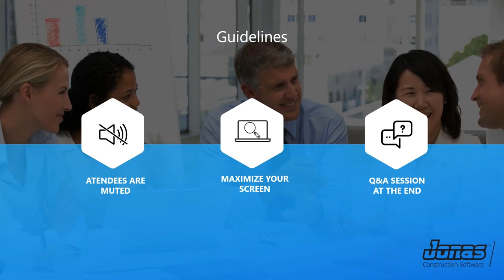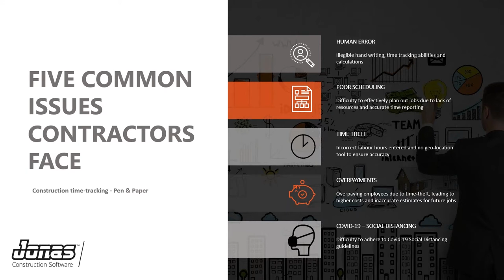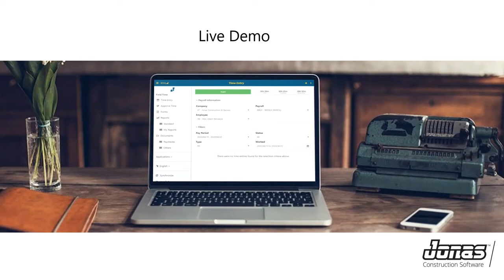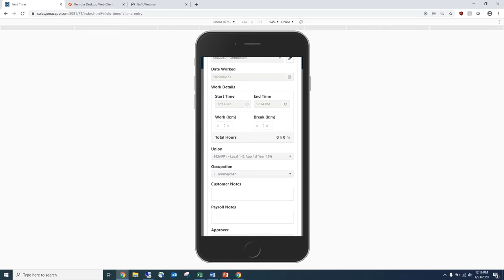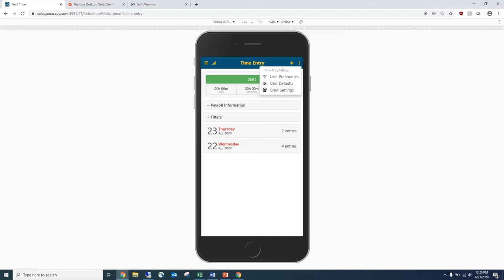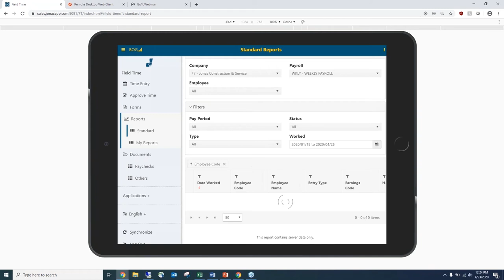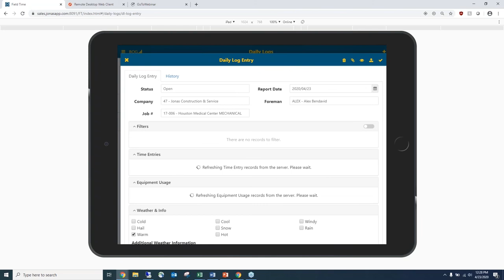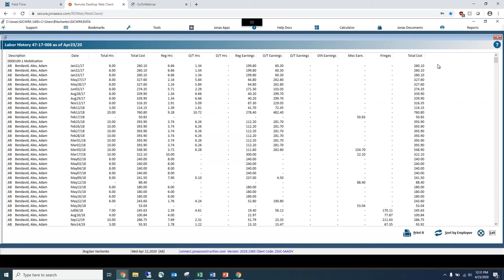Jonas Masterclass Ep. 1: Field Data Entry to Capture Real-Time Costs for Today's Industry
As construction is still considered an essential service in most states and provinces, field staff are continuing to attend job sites, while attempting to maintain a safe distance from each other. With manual and paper-based time entry no longer a viable solution because of social distancing, automating your processes are now more important than ever.

In this webinar, we will demonstrate how you can improve processes in the field and capture costs in real-time with Jonas’ Field Data entry solutions.

Topics covered in this webinar:
- Time entry from the field with geofencing
- Equipment and production entry
- Daily field reporting
- Project costing with drill-downs

to learn more about Jonas Construction
software packages.

About Jonas Construction Software
Jonas Construction Software provides industry-leading business management and accounting software to their clients. Jonas’ fully-integrated solutions provide all of the tools needed to increase productivity and improve your bottom line. At Jonas, they make it easier for companies to focus on what is important - their customers, their projects and their employees. Jonas does this by streamlining their operations and giving better visibility to the entire organization. This gives your employees the tools to do their jobs better, support your customers and achieve your company goals.